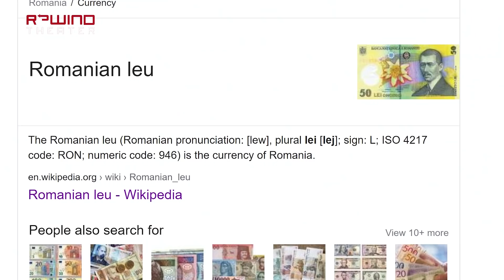Ez derült ki a Resident Evil 8: Village első előzeteséből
Megérkezett a Capcom horrorjátékának, a ResidentEvil8-nak az első előzetese, amit alaposan átnéztünk utalások és nyomok után kutatva.